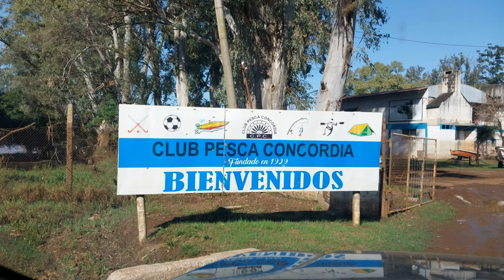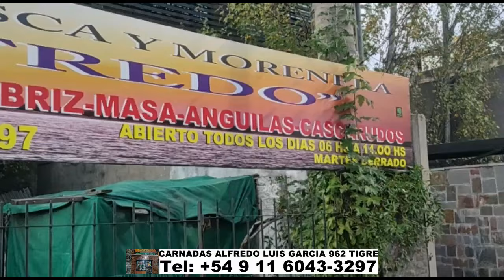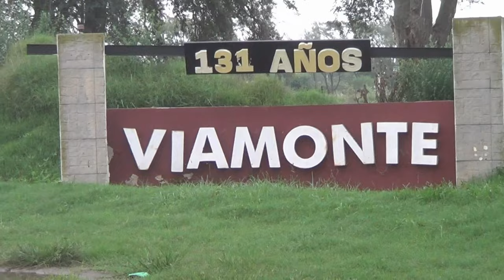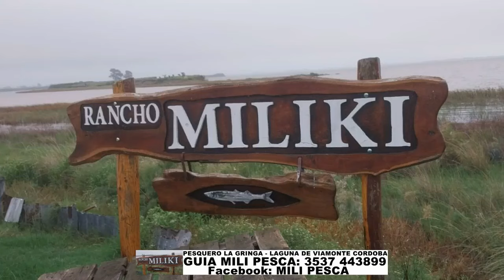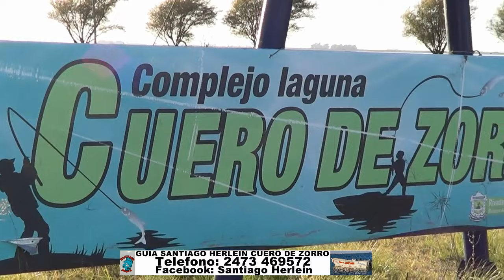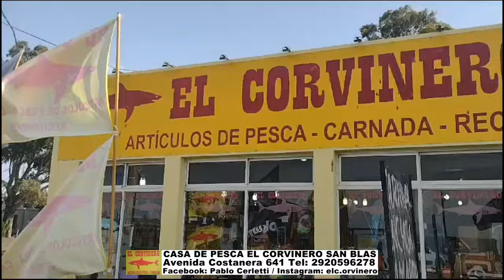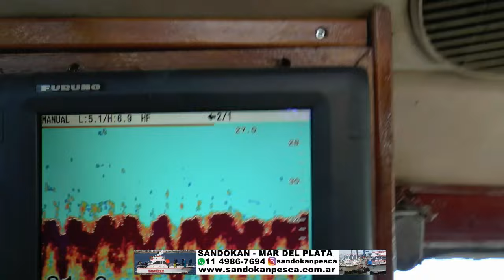DELPESCADORTV555. PEJERREYES EN COCHICO Y EN CUERO DE ZORRO. VARIADA EN MAR DEL PLATA